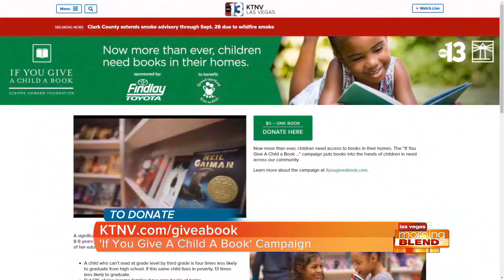If You Give a Child a Book